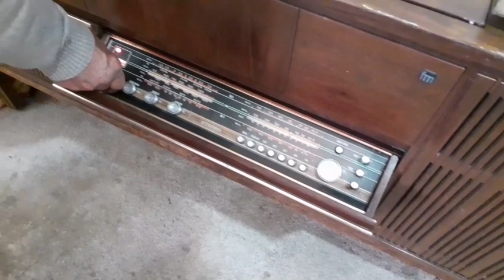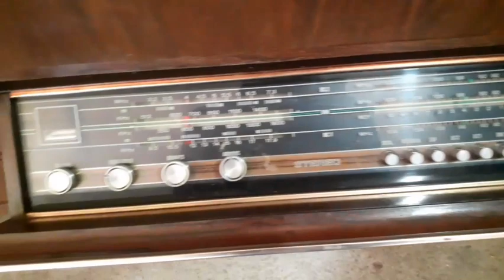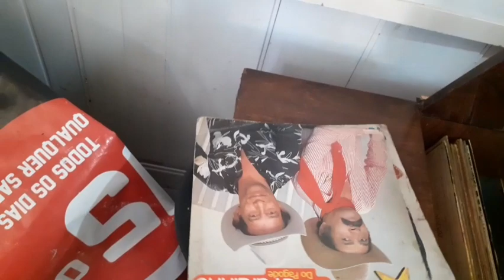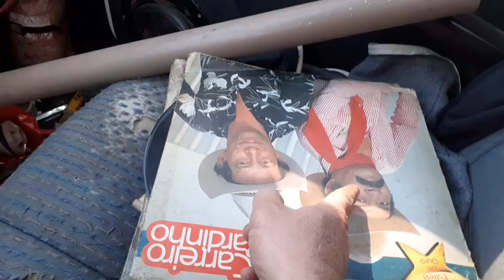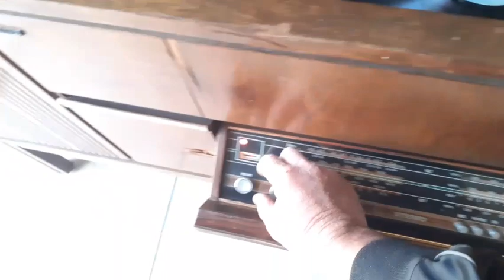Em busca das reliquias hoje achei uma antiguidade funcionando